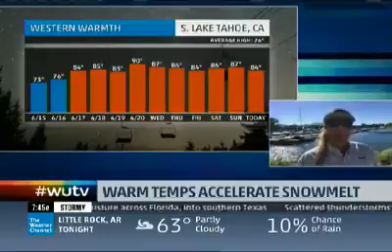On-air with the WU team